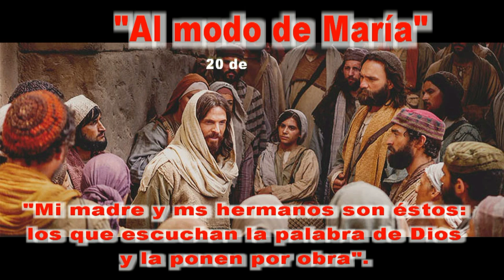AL MODO DE MARIA 20 nov 2020 g